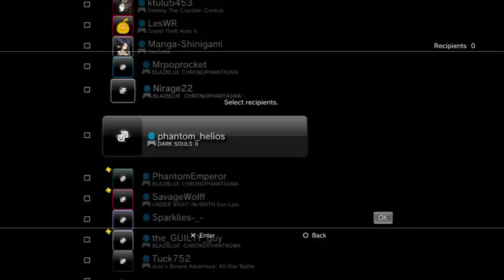BBCP - GOD NATE, JUST SHUT UP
Also shout-outs to the guilty guy.

Who says he learned Azrael because he watched my videos.

AND THEN USED HIM TO TAKE MY ORANGE SQUARE AWAY.

*sob*